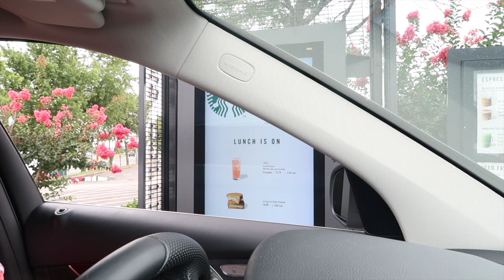Letting The Person in FRONT of Us DECIDE What We Eat!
Can't believe we did this!! Impossible Food Challenge

Age:
JAMEK: 29
DOUG:: 30